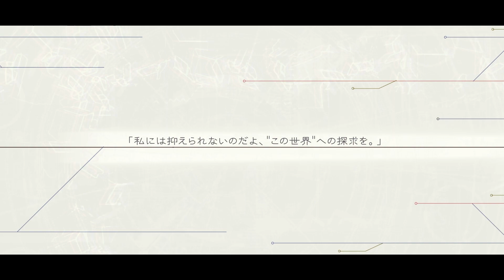【TAKUMI³】イケおじ登場！新VS BOSS 「レスパルト」！【アップデート告知】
ー解禁楽曲ー
This is Jack / brz1128
WOLVRAVES / ARIES
Edgelord / BAD BOY

「VS Select」モードから新曲を解禁しよう！

TAKUMI³は以下からダウンロード！